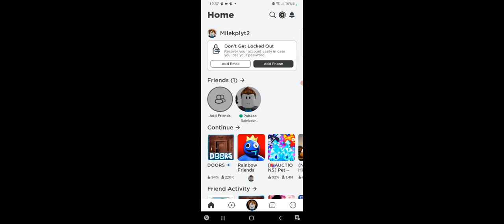doors hotel update